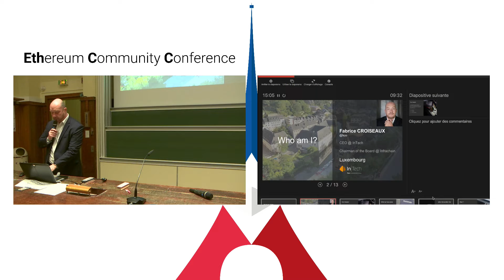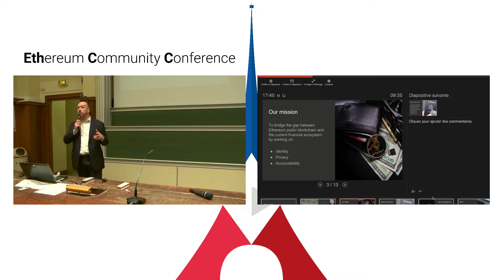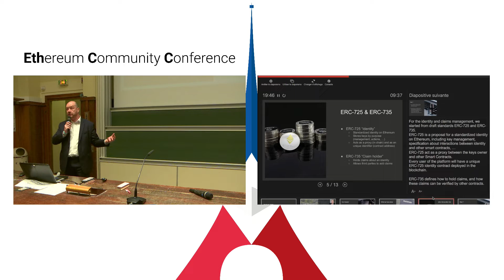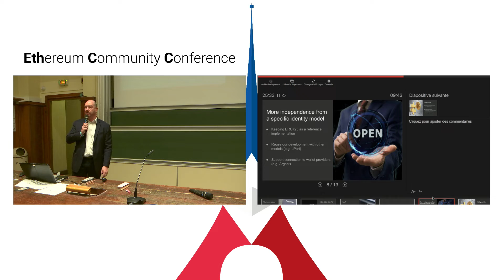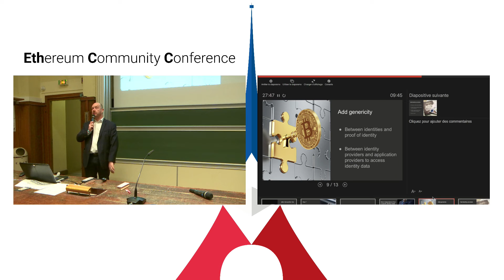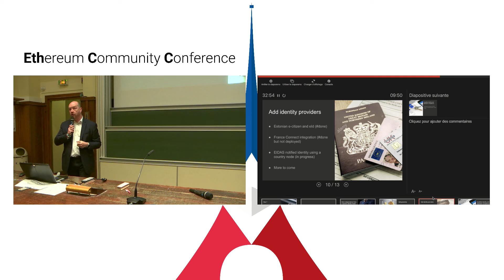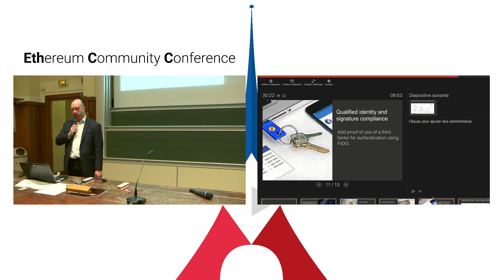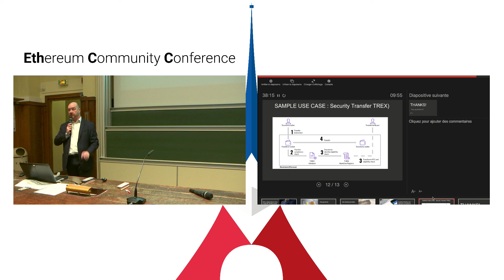EthCC 2: Fabrice Croiseaux